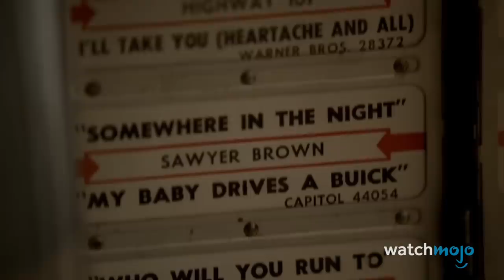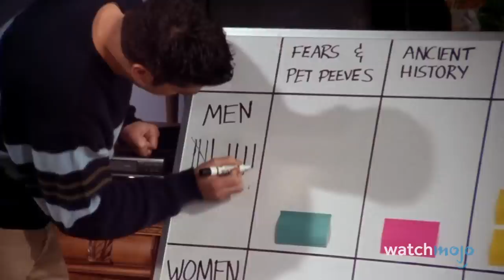Top 10 Most Re-Watched TV Scenes of All Time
The most rewatched TV scenes of all time practically broke our rewind button. We’ll be going over the scenes from television that have brought viewers back again and again. However, we’ll be excluding scenes from British and animated TV series, since those could both very well warrant lists of their own. WatchMojo ranks the most rewatched TV scenes of all time. Which TV scene did you rewatch over and over?